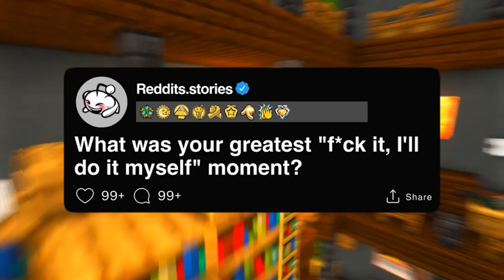What was your greatest "f*ck it, I'll do it myself" moment?